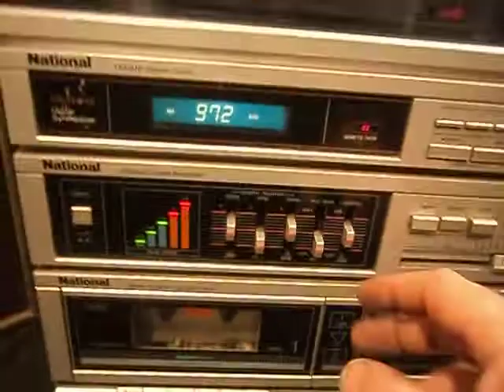radio combinado stereo hitachi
RECUERDOS DE MI NIÑEZ-GRAMOFONOS-FONOGRAFOS  Y VENTA DE ARTICULOS EN GRAL.1538154003